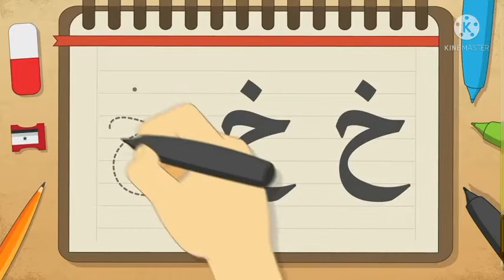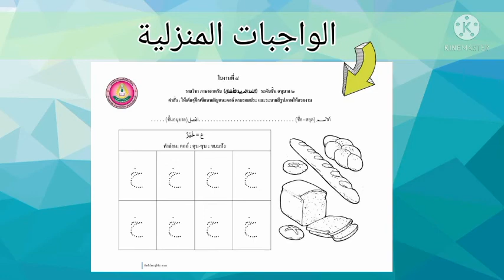ภาษาอาหรับ خ อนุบาล2 (มุสลิม สันติชน)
/muslim clip